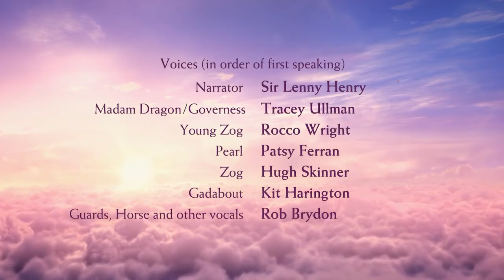Zog, The Princess And Dragon Ambulance ! | Zog Movie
Zog is the official YouTube channel for all things Zog and Zog and the Flying Doctors! Featuring exclusive clips created especially for children.

Zog is produced by multiple Oscar® nominated Magic Light Pictures